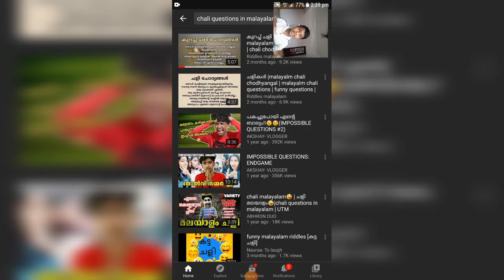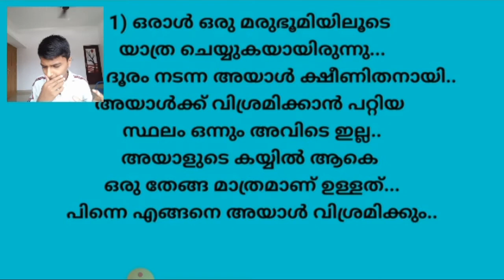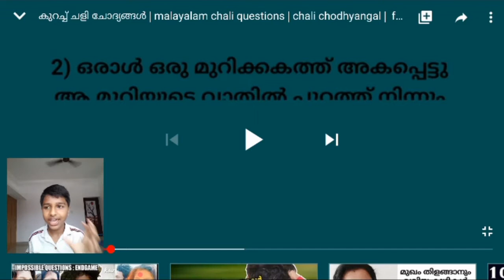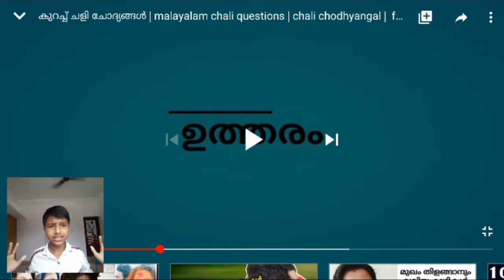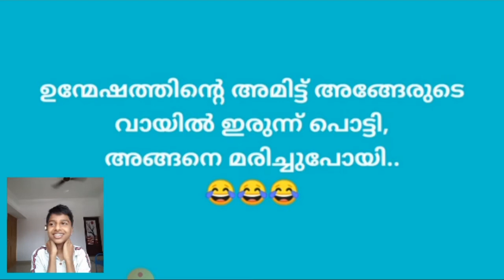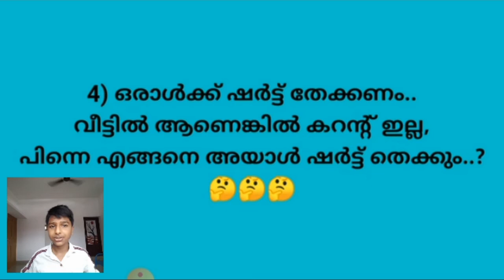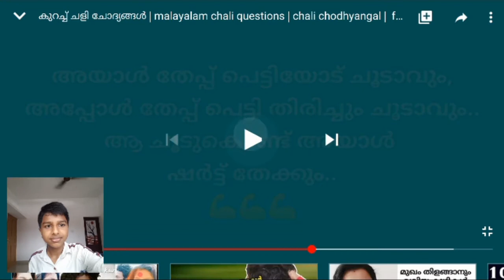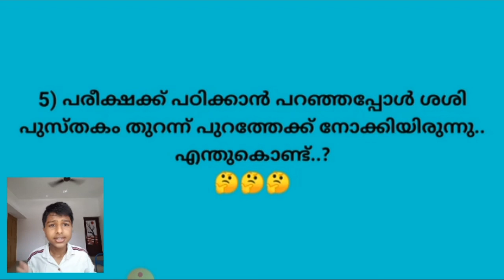COLGATE MAX FRESH ഉപയോഗിച്ച് ഒരാൾ മരിച്ചു | CHALI QUESTIONS MALAYALAM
Hello guys,

Guys ഇങ്ങനെത്തെ ചളി നിങ്ങൾ കണ്ടിട്ടുണ്ടോ 😂

ഇതാണ് മോനെ ചളി എന്ന് പറഞ്ഞാൽ

ചളി malayalm chali questions, chali chodhyangal, malayalm funny questions, kusruthi chodhyangal, funny riddles, malayalam sha creation